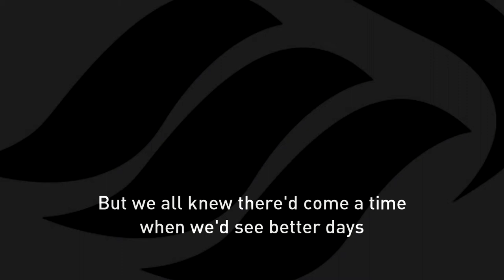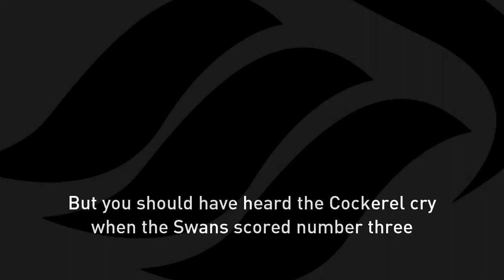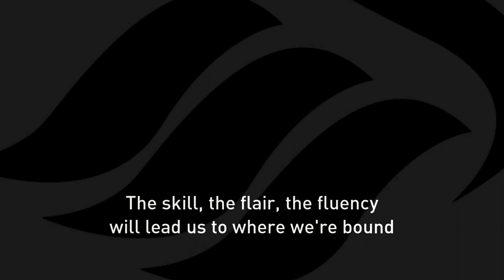Swansea City FC - Take me to the Vetch Field - Roger Evans (lyrics incl.)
Listen to and sing along with the Swansea City song, sung by Roger Evans!

COYS!